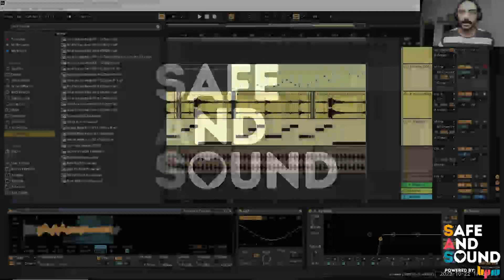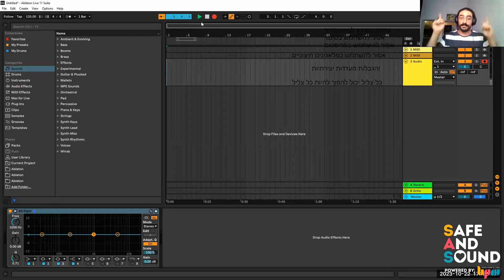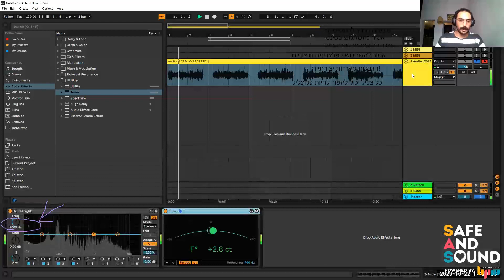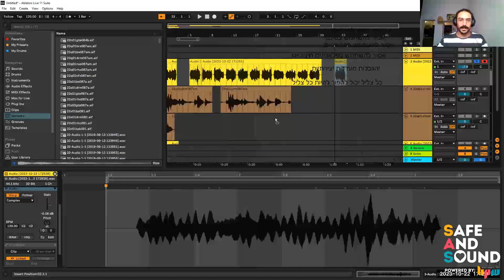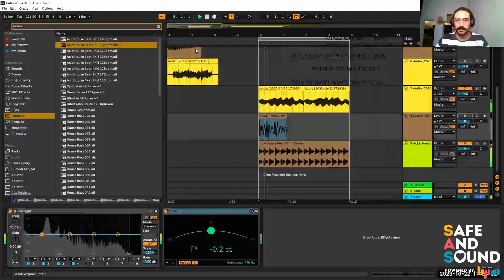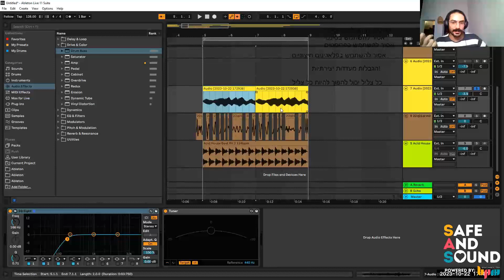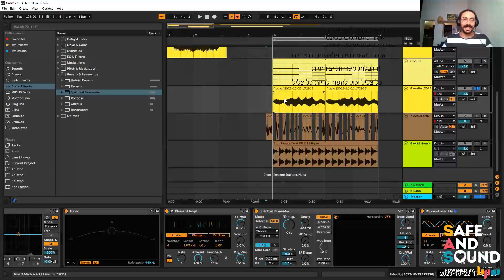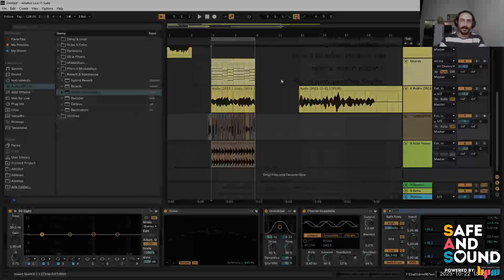סינתזה מחוץ לסינתיסייזר, נוף עברי בסדנת אמן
מכללת BPM עם פרויקט מיוחד, Safe & Sound - הפוגה מוסיקלית לנשמה עם מגוון סדנאות לימוד אונליין ממיטב המרצים מ-BPM באהבה.

הפעם, נוף עברי, יוצר, מפיק מוסיקלי, נגן, מעצב סאונד ומרצה בקורס אבלטון במכללה, מדבר על "סינטזה מחוץ לסינטיסייזר" בהפקה מוזיקלית ולוקח אותנו למסע מרתק במרחבי הסאונד.